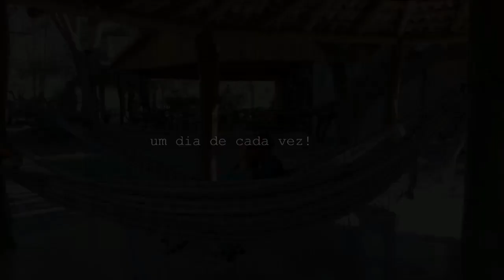Mauro e Camila Pré Wedding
Um dia muito especial para nós. Mas um capitulo na nossa história de vida, tudo escolhido com muita amor, pois como sempre falamos: "O momento é único, o registro é tereno!".
Local das fotos: Povoado de Salobra (Br262) e Bodoquena MS.
Fotos: Dani Campos Fotografias.
Vídeo: Mauro Dias - BERTONI E DIAS FOTOGRAFIA SOCIAL.
UMDIADECADAVEZ! 13/06/2019